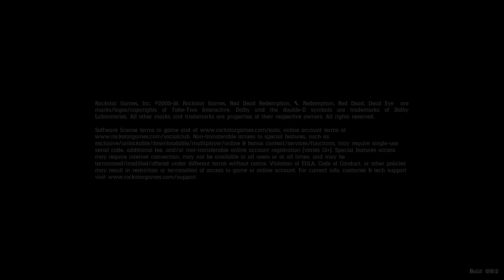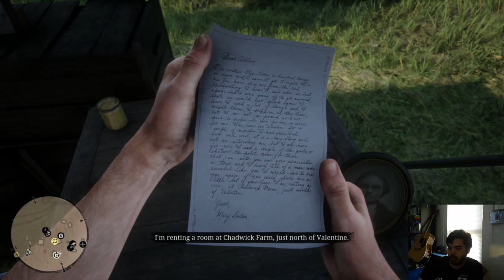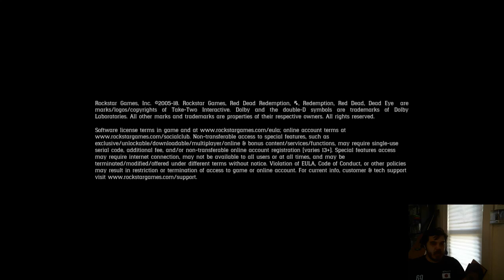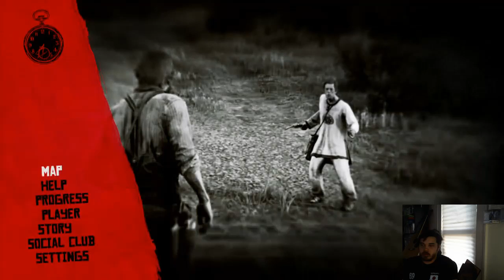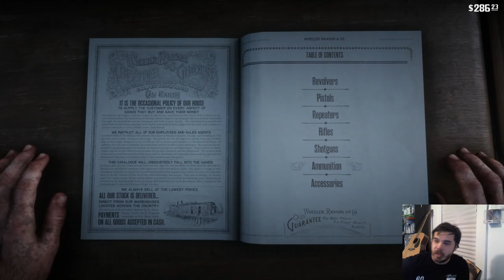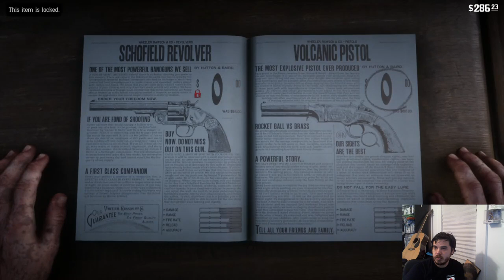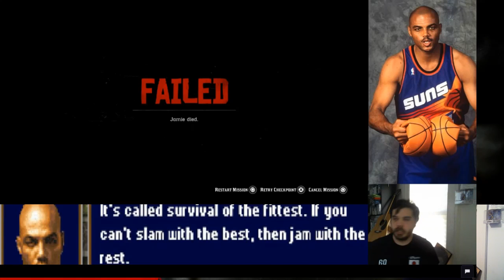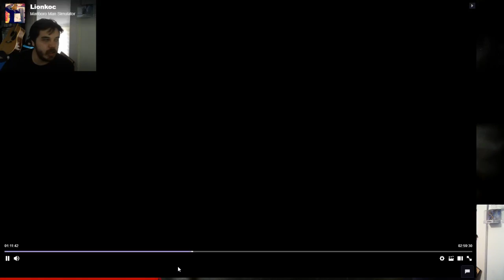Marlboro Man Simulator